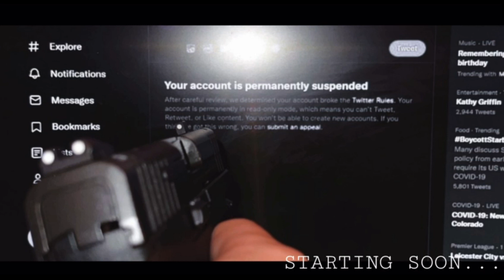I could probably do heroin and not get high | The Whllpers Report (Ep. 9)